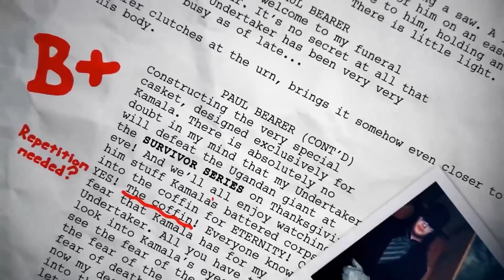WWE NXT: GRADED (31 Mar) | NXT TakeOver: Stand & Deliver Go-Home Show, Taya Valkyrie Teases Debut!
Join Tom Campbell for our WWE NXT review as he grades every match and segment from last night's WWE NXT on the 31st of March 2021.

WWE NXT Results/Highlights:
Cameron Grimes def. Roderick Strong
NXT Cruiserweight Champion Santos Escobar def. Tyler Breeze
Candice LeRae & Indi Hartwell def. Gigi Dolin & Zayda Ramier and challenged NXT Women's Tag Team Champions Shotzi Blackheart & Ember Moon
Raquel González def. Zoey Stark
Xia Li def. Kacy Catanzaro & Kayden Carter
LA Knight won an 11-Man Battle Royal; Isaiah "Swerve" Scott, Leon Ruff, Bronson Reed, Cameron Grimes and Dexter Lumis also qualified for the Gauntlet Eliminator
All hell broke loose when Io Shirai called out Raquel González